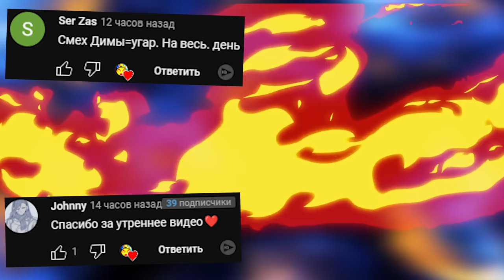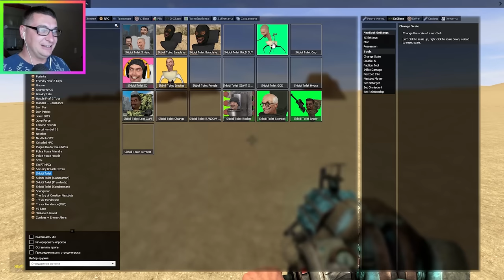КАКОЙ СКИБИДИ ТУАЛЕТ САМЫЙ КРУТОЙ ОБЗОР МОДА В ГАРРИС МОД SKIBIDI TOILET #2 ► Garry's Mod